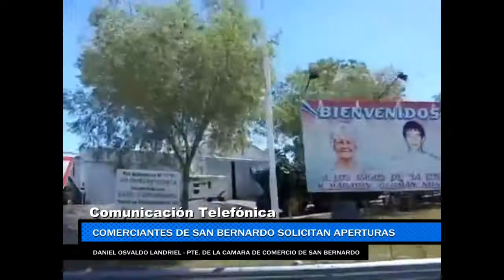Comerciantes de San Bernardo solicitan apertura de locales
Ante la ausencia de casos de coronavirus en la localidad, la Cámara de Comercio de San Bernardo solicita a las autoridades avalar un petitorio para pasar a la fase 5 y así habilitar actividades.